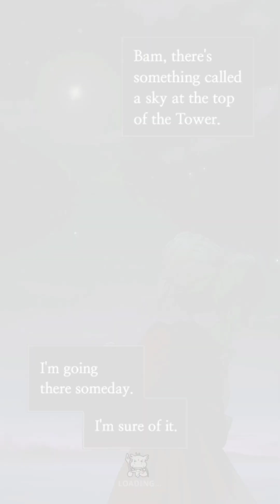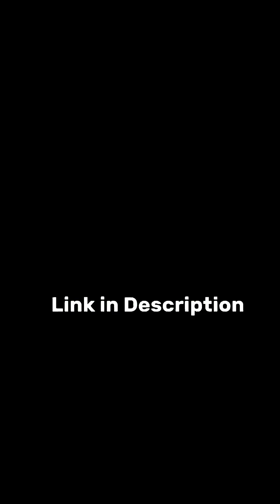||TOWER OF GOD|| New World. Ep 1. Gameplay 1.